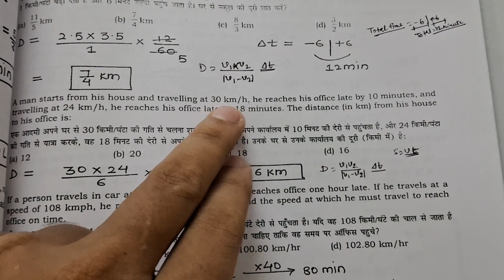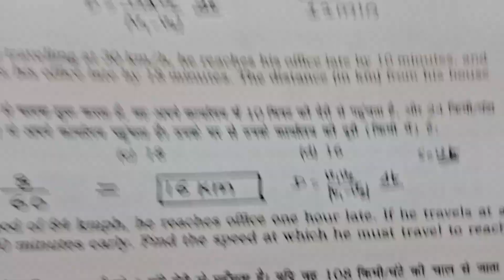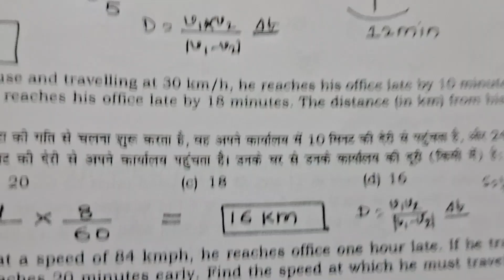QUANTITATIVE APTITUDE 🎯Marathon Practice 🟢CAT 2023 🟡MBA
QUANTITATIVE BOOKS
🎯 ARITHMETIC PRACTICE BOOK QUANTITATIVE APTITUDE: MBA ENTRANCE TEST MOCKS